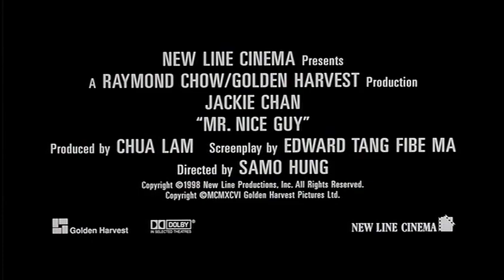Mr. Nice Guy 1997 Trailer | Jackie Chan | Richard Norton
Mr. Nice Guy 1997

A Chinese chef accidentally gets involved with a news reporter who filmed a drug bust that went awry, and is now being chased by gangs who are trying to get the video tape.

Director: Sammo Kam-Bo Hung
Writers: Fibe Ma (screenplay), Edward Tang (screenplay)
Stars: Jackie Chan, Richard Norton, Miki Lee